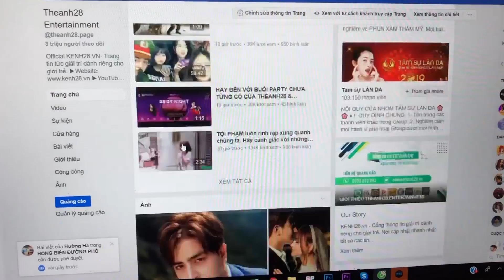Bé bắp chào đời, cảm xúc được làm bố